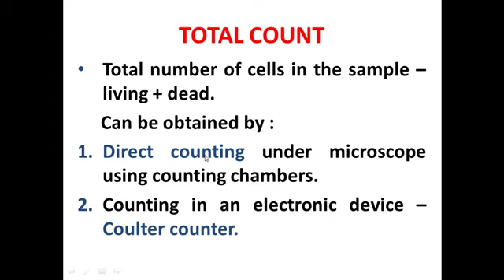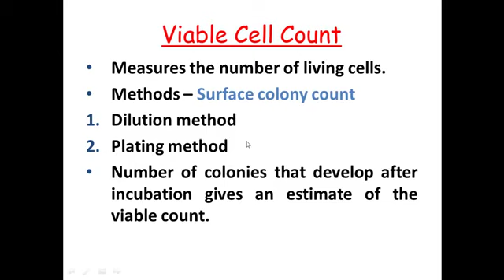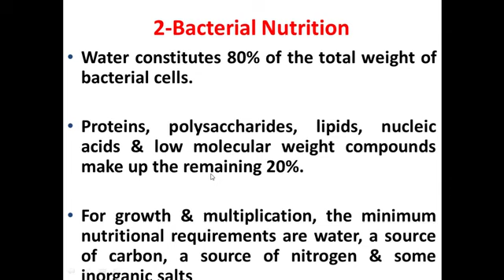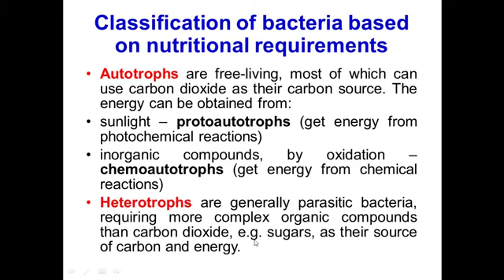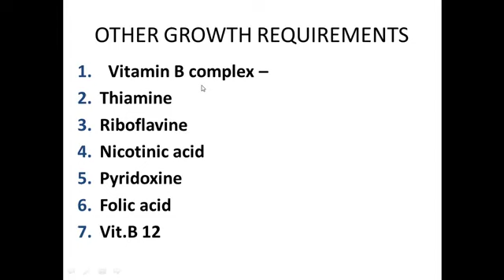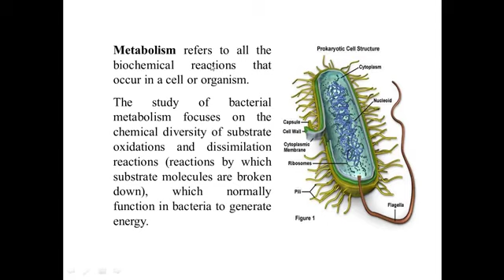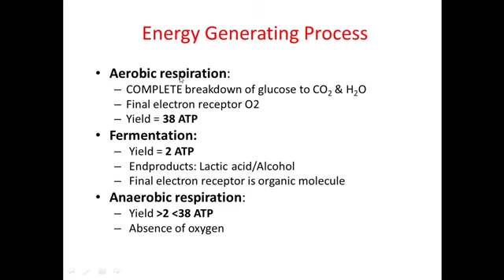Micrology | bacteria lec.2 part2